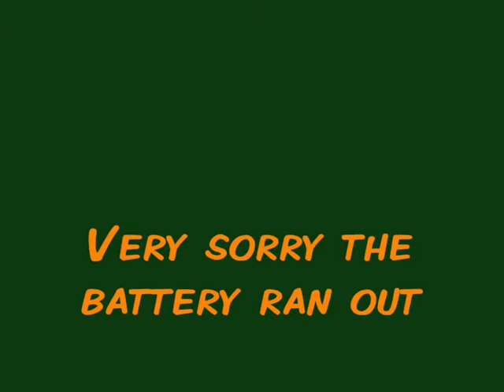Wild Rover.The Royal Standpipe band.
Live at The Royal Standard, Croydon. 5/1/2010.
Cut slightly short at the end of a good fun night.(battery ran out)
Rob and Chums, first tuesday of the month. Come down, Maybe join in !!!